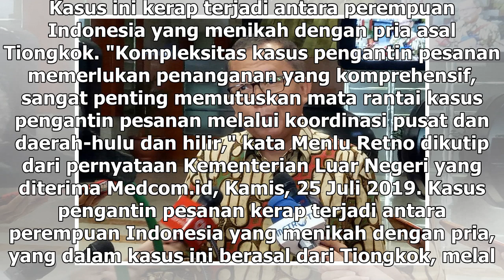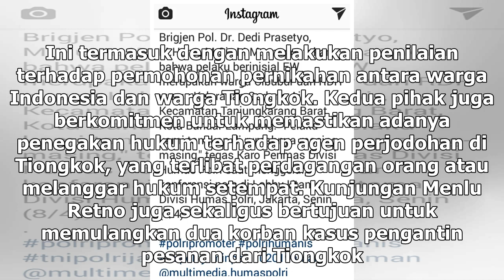Suara Media | Menlu: Mata Rantai Pengantin Pesanan Harus Diputuskan